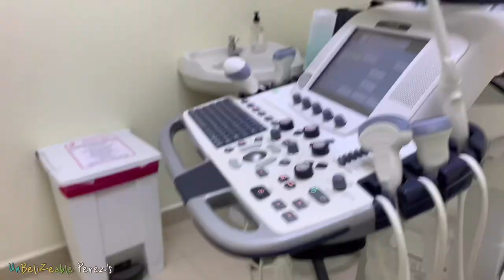UnBeliZeable Perez a Youtuber Family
We are the UnBelizeable Perez's and our home is in Belize. We live in Belize city and from there we travel across the country exploring food, culture and traditions.

We would love to share does experiences with you.  Leah Perez, Chase, Anya and Alexander we are the UnBeliZeable Perez's.

Join our Belizean/Canadian family as we navigate charitable work, travel, adventure and culture.

Come see the world through our eyes as we experience all that is good about our home Belize and everywhere else we get to visit.

We'll share with you how we make the most of living in a swamp, all the good that is in our city that has a bad reputation, and some tips on traveling to, from and within our beautiful little country.

We hope you enjoy this video and was helpful as travel in Belize. Check the unbelizeable family as travel and server  our country.

Vlog in Vllo my personal app.